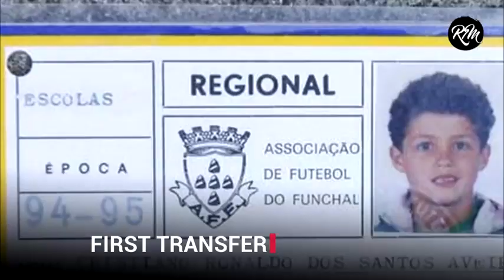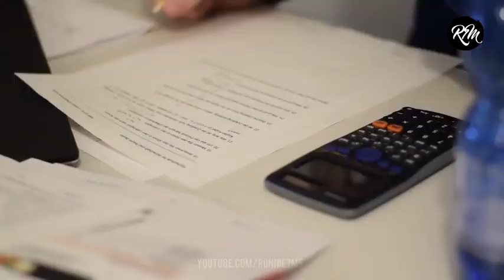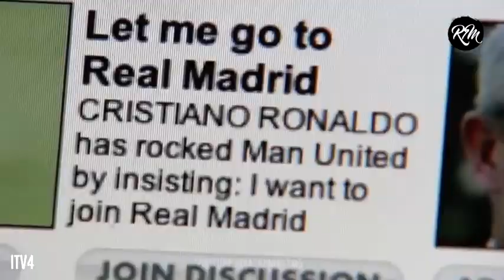10 Things about Cristiano Ronaldo You Surely Ignored